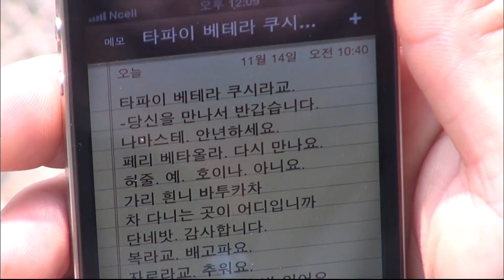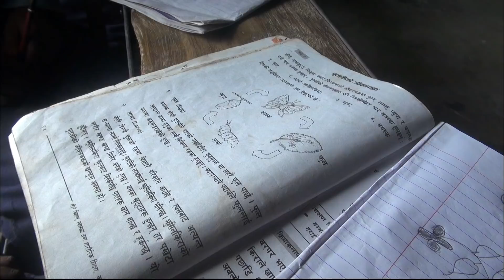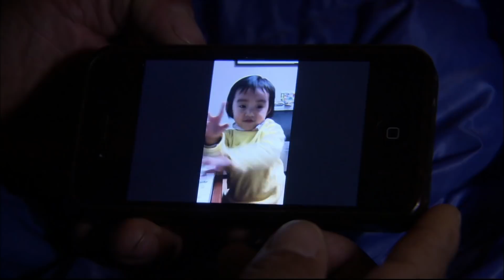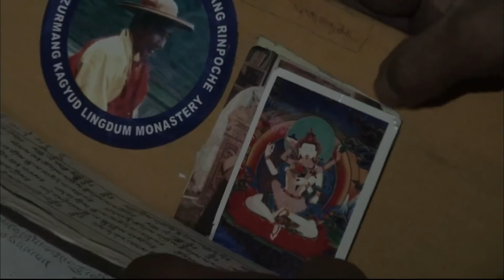[휴스턴 국제TV영화제 대상🏆] 히말라야 서쪽 파키스탄에서 인도까지! 경이롭고 신비로운 신세계 | 3부. 촐라체의 기억 | 이카로스의 꿈 | KBS 20120609 방송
[이카로스의 꿈, 히말라야 2,400km를 날다 | 3부. 촐라체의 기억] 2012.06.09 방송

인류 최초의 시도, 무동력 패러글라이더를 이용한 히말라야 횡단! 2400킬로미터 하늘길, 그 누구도 가보지 못했던 길! 히말라야 가장 서쪽 파키스탄에서 출발, 인도 히말라야를 거쳐 온 여정, 경이롭고 신비로운 신세계와의 만남이다.